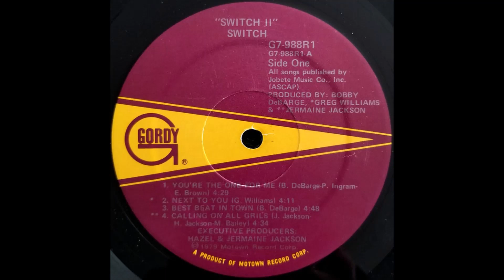SWITCH- next to you